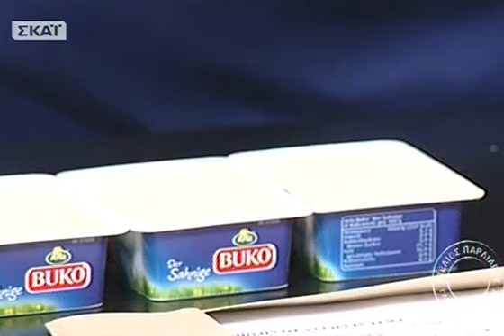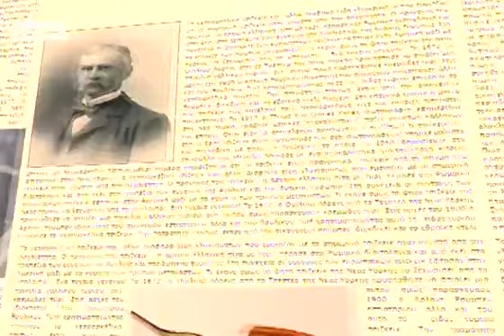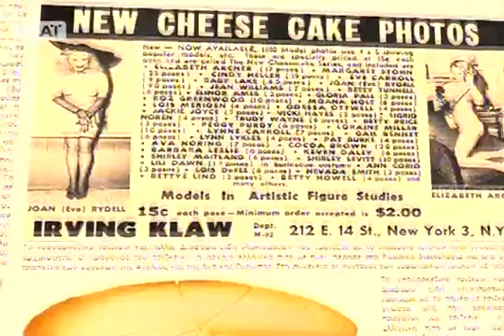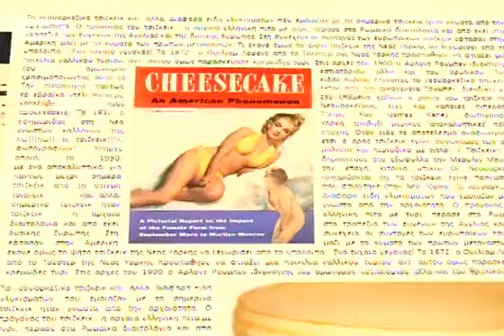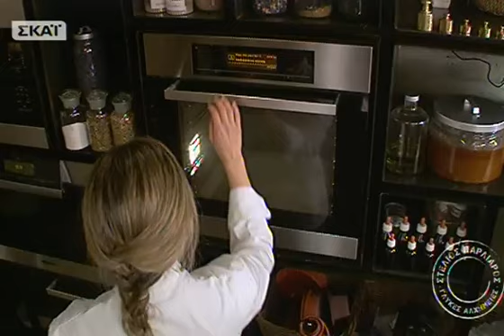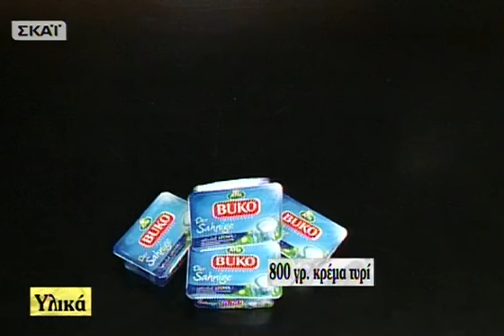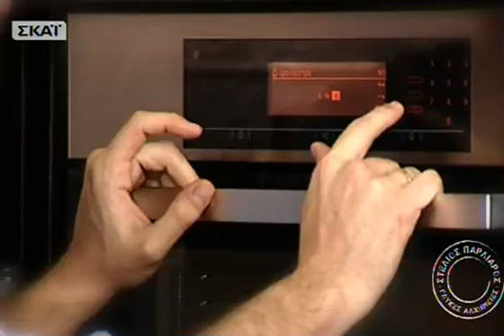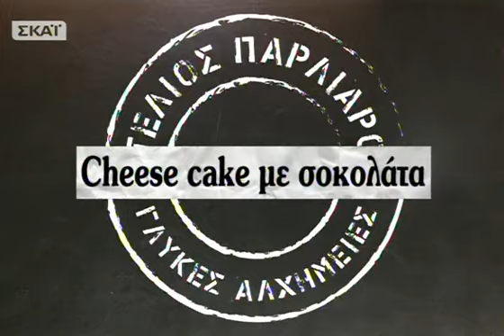Γλυκές Αλχημείες - 13/04/2013